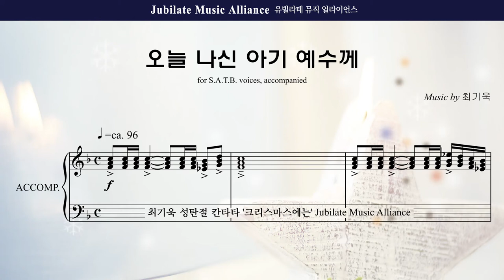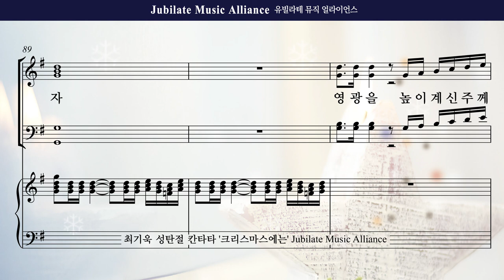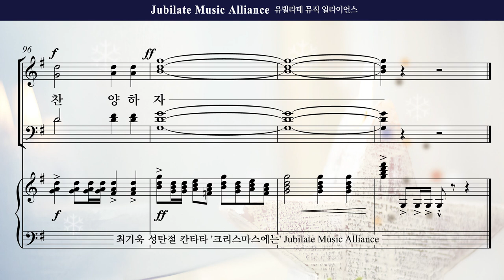[성탄절 칸타타] 최기욱 '크리스마스에는' 08. 오늘 나신 아기 예수께 Soprano